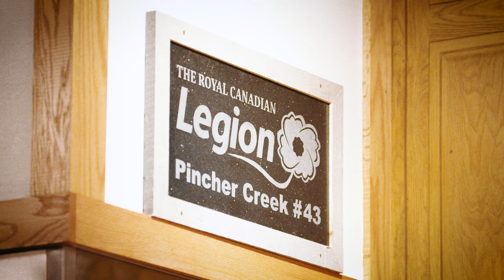Castle Rock Ridge II and Riverview wind farms in Canada pave the way for renewables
The employees of our Castle Rock Ridge II and Riverview wind farms in Pincher Creek, Alberta, have a sense of purpose: making a cleaner, better world.